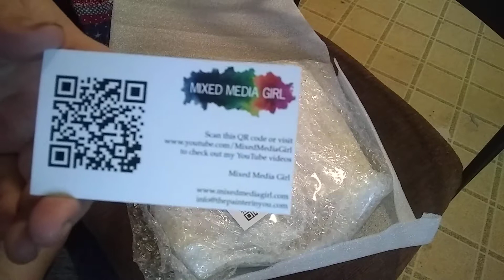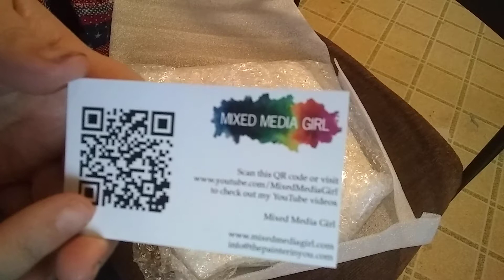(281) Mail Call - A piece that means allot from a fellow artist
Artist of the Month for March 2019 is
Checkout some of her videos. Tell her I sent you!!

Check them out and find something for your walls, a friend or family member or just check them out and let me know what you think.